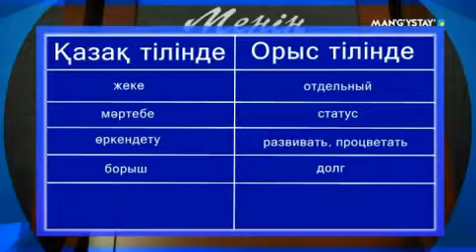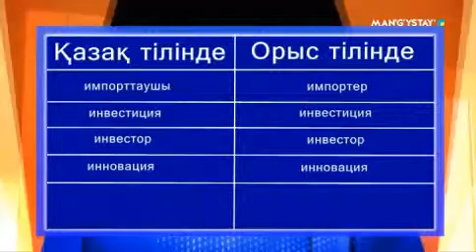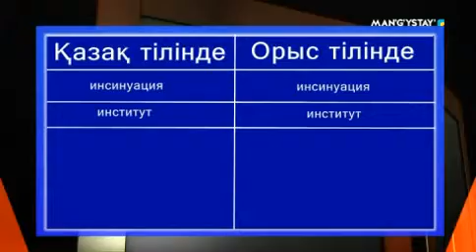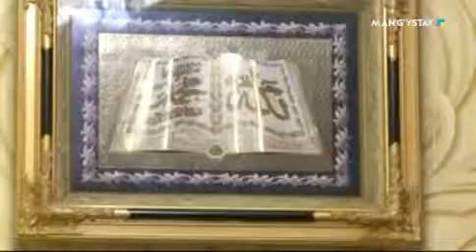BOLASHAGI BIRTUTAS EL 06 10 17 avi